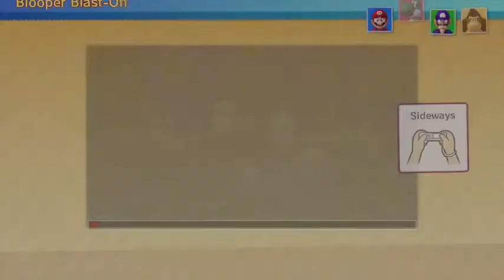Mario Party 10 - Episode 4: Airship Central